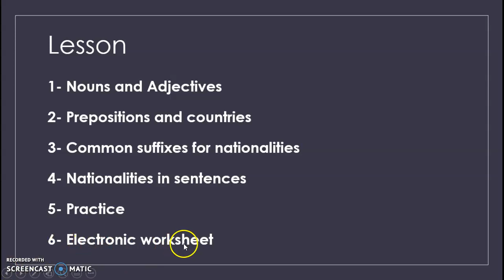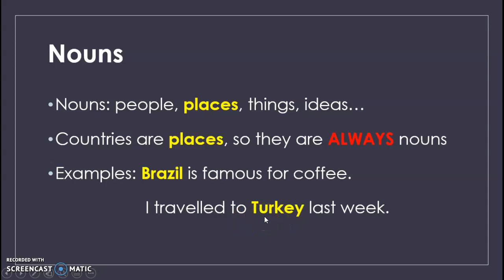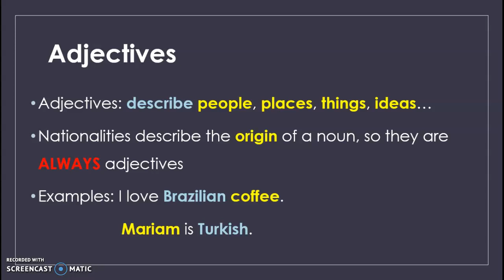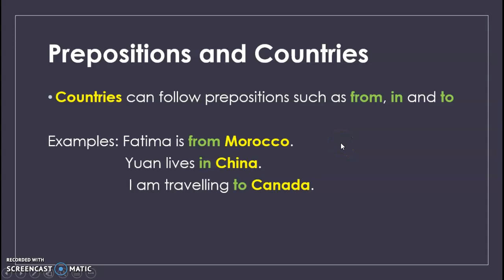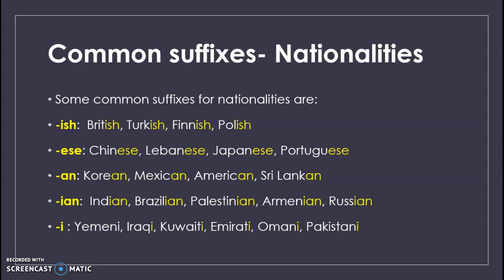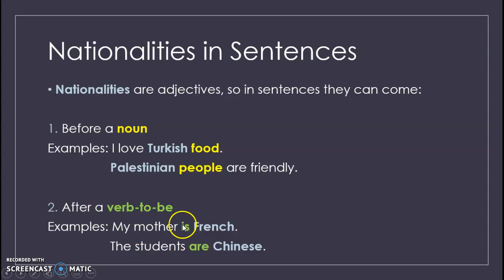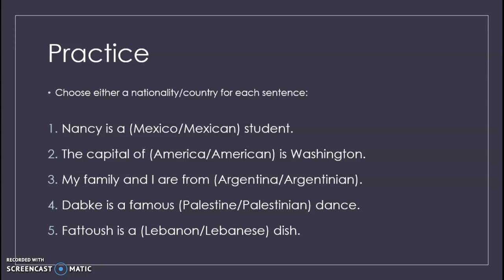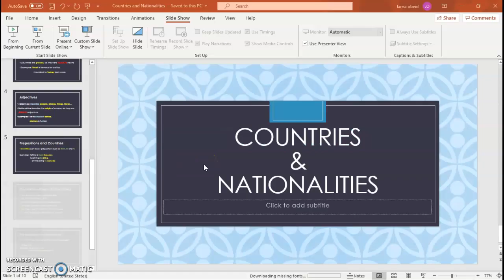Lesson #15 Countries & Nationalities سلسلة تعليم اللغة الانجليزية